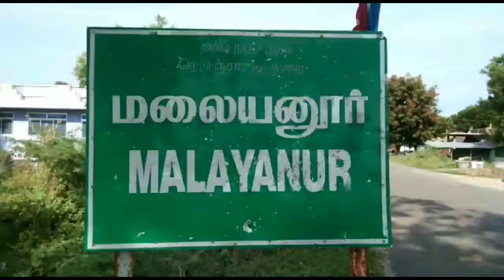பாலியல் பலாத்காரம் செய்யப்பட்டு உயிரிழந்த மாணவிக்கு விடுதலை சிறுத்தைகள் அஞ்சலி செலுத்தினர்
PAYAMARIYAN MAKKAL REPORT TV 📺

பாலியல் பலாத்காரம் செய்யப்பட்டு உயிரிழந்த மாணவிக்கு மலையனூரில் அஞ்சலி செலுத்திய விடுதலை சிறுத்தைகள் கட்சியினர்

கடலூர் மாவட்டம் மலையனூர் கிராமத்தில்
  உத்திரபிரதேச மாநிலத்தில் கடந்த வாரம் கல்லூரி மாணவி மணிசாவை கூட்டு பாலியல் வன்புணர்வு செய்யப்பட்டு கொலை செய்யப்பட்டார் இதை கண்டித்து நாடு முழுவதும் ஆர்ப்பாட்டம் மற்றும் கொலை செய்யப்பட்ட மாணவிக்கு அஞ்சலி  செலுத்தி வருகின்றனர் இதையடுத்து இன்று கடலூர் மாவட்டம் மலையனூரில் மாணவி மணிஷா உருவப் படத்திற்கு மலர் தூவி அஞ்சலி செலுத்தினர் பின்பு கூட்டு பாலியல் பலாத்காரம் செய்த குற்றவாளிகளுக்கு தூக்கு தண்டனை வழங்கக் கோரியும் மத்திய மற்றும் உபி அரசை கண்டித்து விடுதலை சிறுத்தைகள் கட்சியின் சார்பாக கண்டன ஆர்ப்பாட்டம் நடத்தினர் இந்நிகழ்வில் மகளிர் அணி தலைவி சுசீலா தலைமை தாங்கினார் தனம் பவானி புனிதா தேன்மொழி சந்திரலேகா ராதா ஆகியோர் முன்னிலை வகித்தனர் மண்டலச் செயலாளர் திருமாறன் சிறப்பு விருந்தினராக அழைக்கப்பட்டு சிறப்புரை ஆற்றினார், பெருமைதி, மற்றும் ஒன்றிய துணைச் செயலாளர் வேலாயுதம் ஊராட்சி மன்ற தலைவர் தேவராஜ், அன்பழகன் பரமசிவம் ஆகியோர் கலந்துகொண்டு மலர் தூவி அஞ்சலி செலுத்தினர்..

This Makkal Report Tv is an Online News Portal,
Payamariyan Makkal Report Tamil Monthly Magazine
Payamariyan news daily newspapper

Registered with Registrar Newspaper of India.